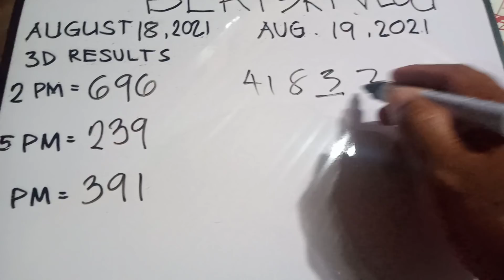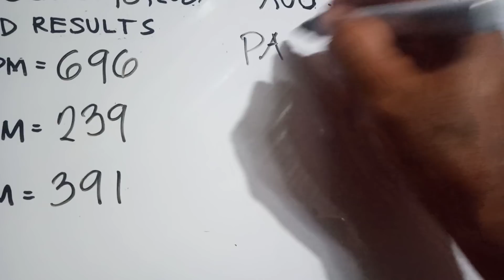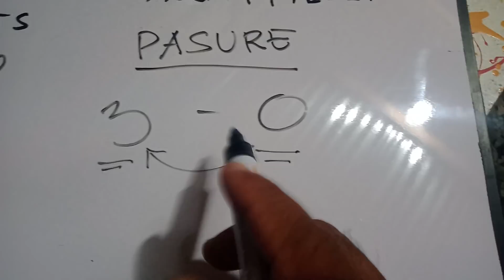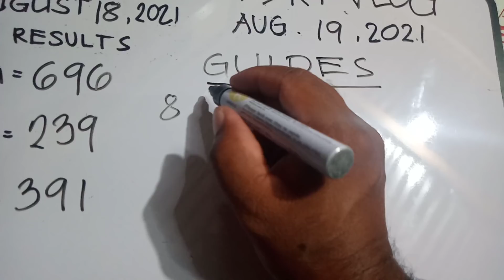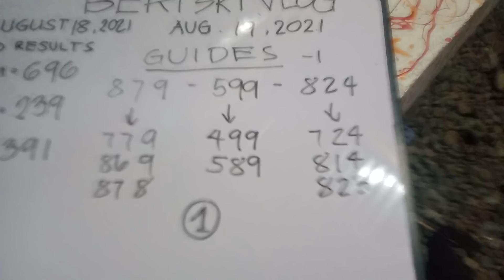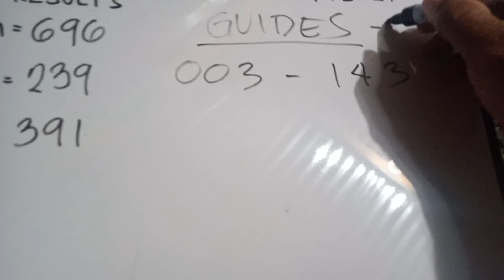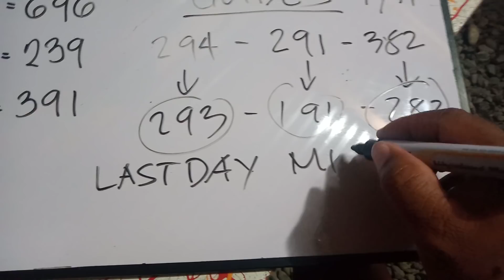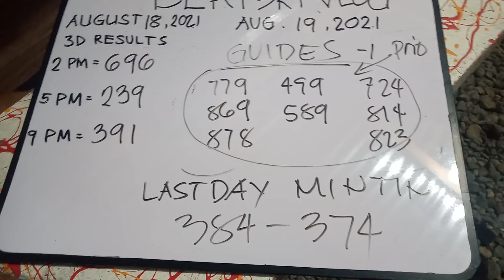LASTDAY MINTIN || NEW PASURE/GUIDES || SWERTRES HEARING TODAY || AUGUST 19,2021 || BERTSKI VLOG